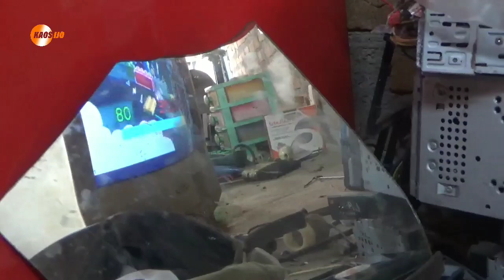jangan dibuang keypad tape mobil bekas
untuk keypad untuk tv jadi ok